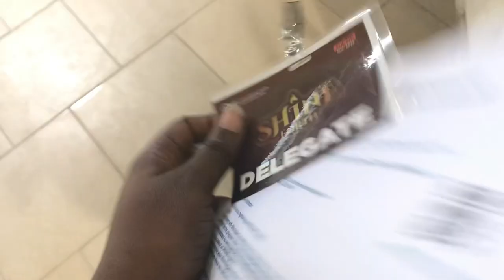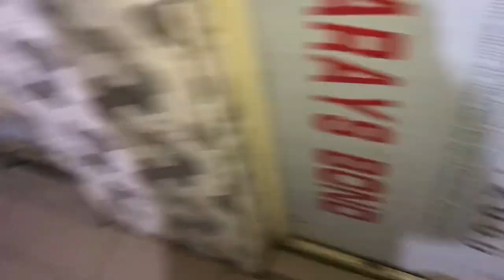MY CAMP EXPERIENCE VLOG/rccg youth convention 2022/redemption camp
Hey guys so I’m this video I updated you guys on my full experience at the redemption camp
It was glorious and I had so much fun and I hope you feel the fun I had through this video😁